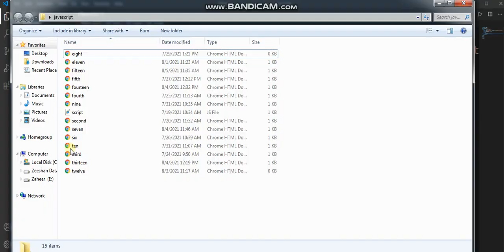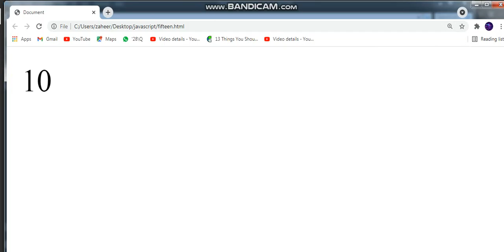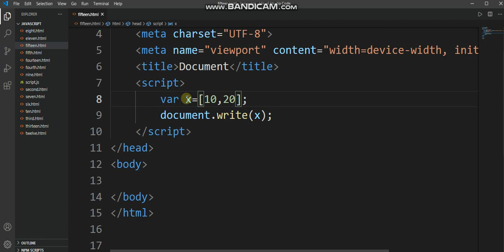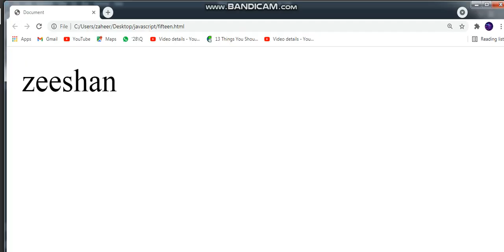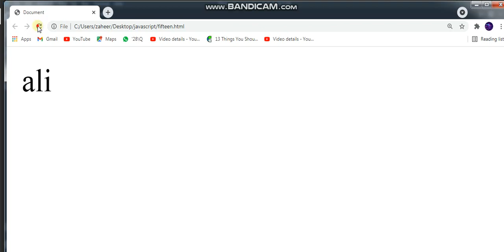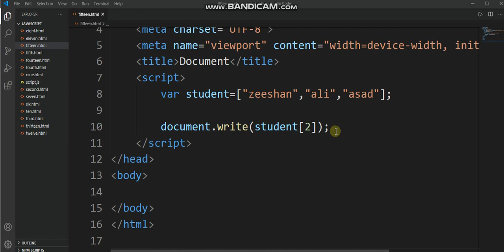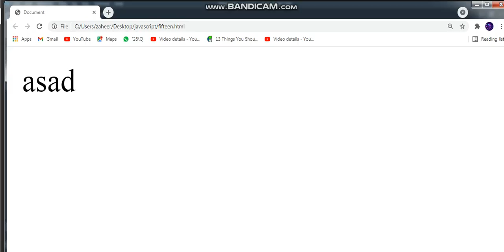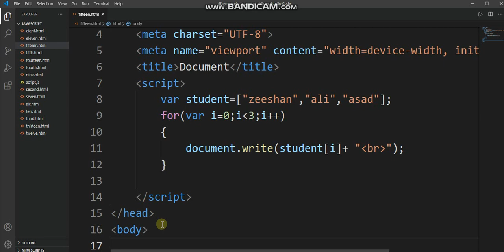#15 Arrays in javaScript || javaScript arrays in hindi / urdu with example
📌Note:…….
in this video we  will learn  Arrays in javaScript || javaScript arrays in hindi / urdu with example
✪Tags✪